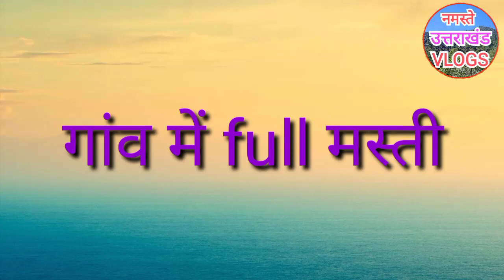छुट्टियों में बच्चों के साथ गांव में फुल्ल मस्ती।। नमस्ते उत्तराखंड VLOGS ।। by Daulat singh Rawat